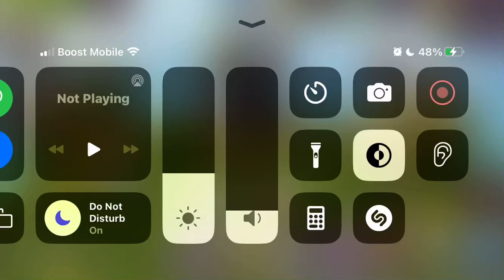Rare clamble is really cool